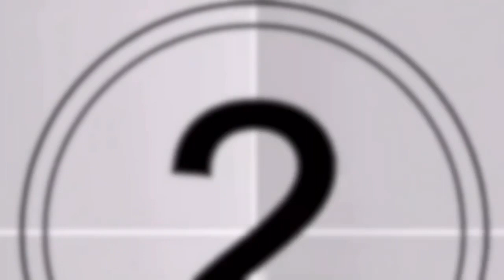LIL NAS-C7OSURE(Reaction Vid)(WATCH UNTIL THE END😝)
LOVE YALL❤️NEVER JUDGE A BOOK BY ITS COVER 😝